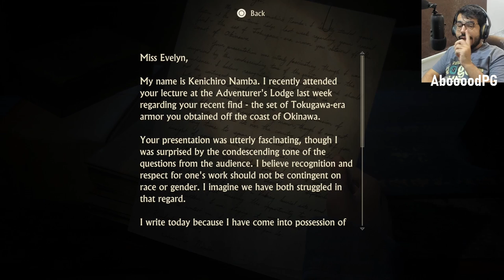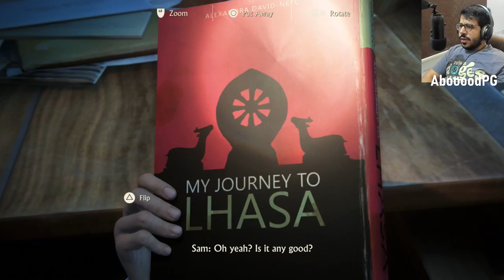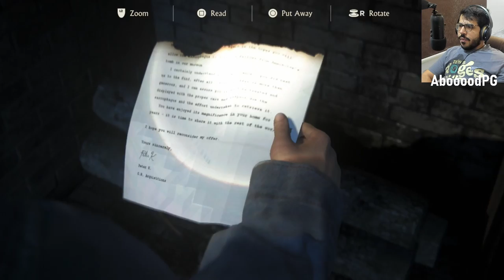انشارتد 4 | الحلقة 9 | البحث عن نيو ديفون | uncharted 4